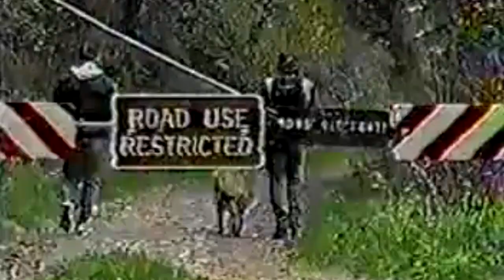Saving Lives, Caucasian Ovcharka: Inspiring Work of Rocky Mtn Command Dogs Search & Rescue- RMCDI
World Class Training Under the Big Sky
We specialize in Pre employment programs for service dogs,
 search & rescue or scent detection-
including narcotics, arson detection and specialty scent dogs.
We will work with any breed any age and any problem.

Rocky Mountain Command Dogs, International
In A Class By Itself
Hal Steiner,  RMCDI

RMCDI.com
ShopRMCD.com